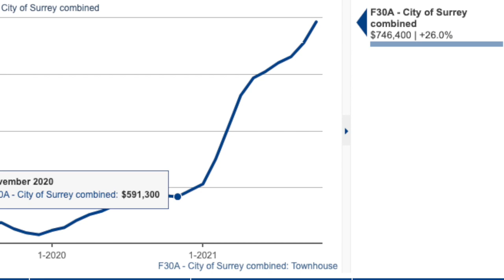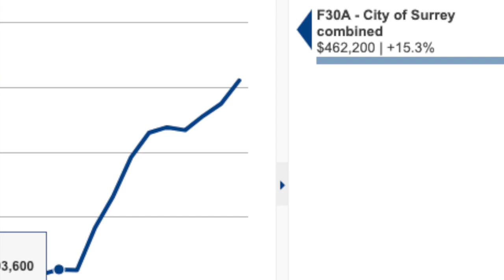My Canadian Real Estate Predictions Were WRONG!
In this video, Surrey Real Estate Specialist Steve Karrasch of Macdonald Realty, takes a walk down memory lane and revisits his 2021 Canadian real estate predictions made at the onset of 2021. How many of these predictions were proven to be correct and how many were way wrong?

If you are looking for help or have any questions regarding real estate in Surrey, Metro Vancouver or the Fraser Valley, please reach out below using which ever way is most convenient.

We love providing an open and transparent line of communication in residential Real Estate transactions. Our team has deep roots in Surrey but also specialize in transactions across North Delta, Cloverdale and Langley.